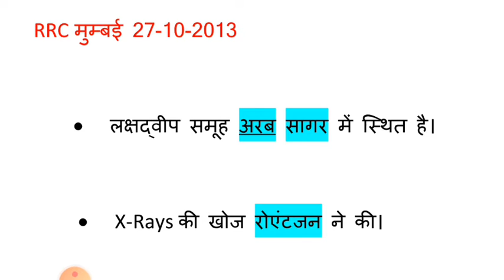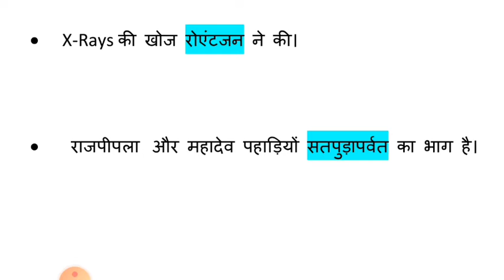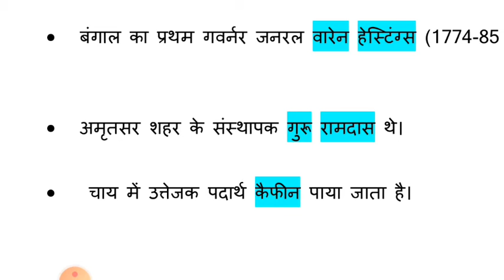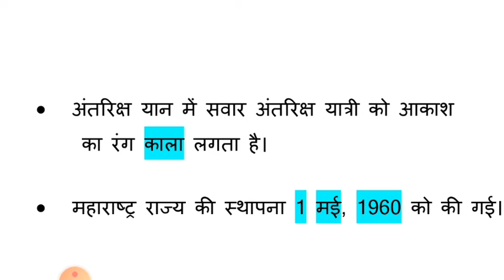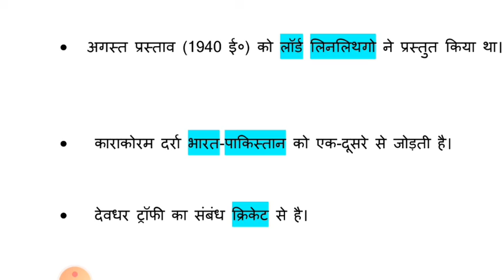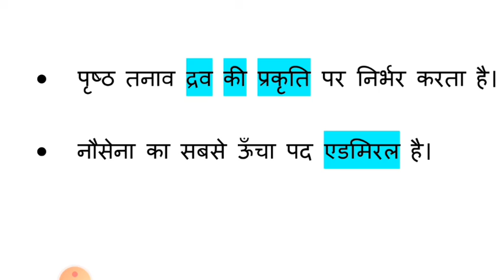Railway Group D Previous Year Questions class-2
This vedio is about previous year paper of Railway D.This vedio is about previous year paper of Railway D covering  questions which is very very important for preparation of railway exams

free e siksha

click link... for Rrb ntpc 2016 previous year Question

click link..for Rrb ntpc 2016 pprevious year questions class 2

telegram join group 1000 questions which is very very important for preparation of railway exams

free e siksha